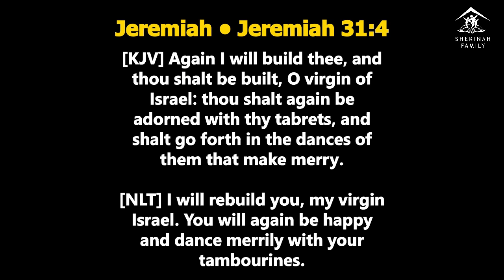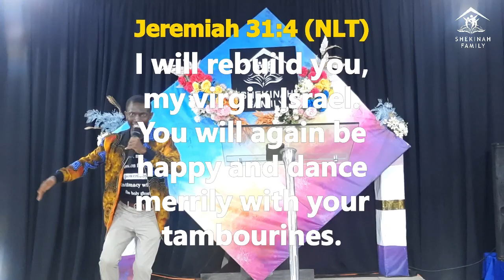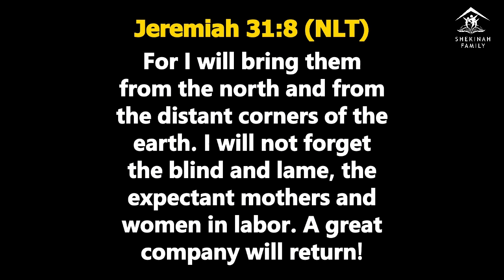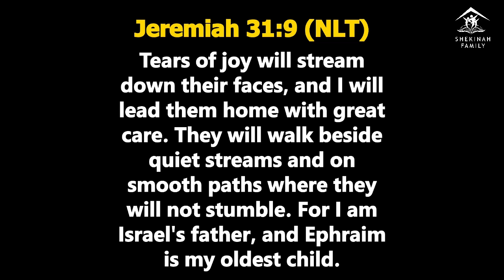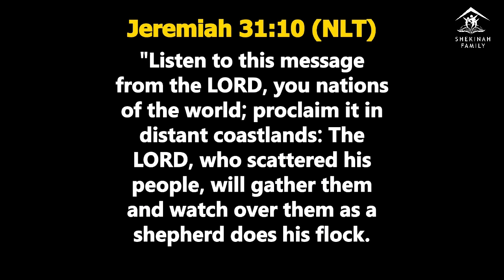Prophetic Prayers and Declarations for the Month of May